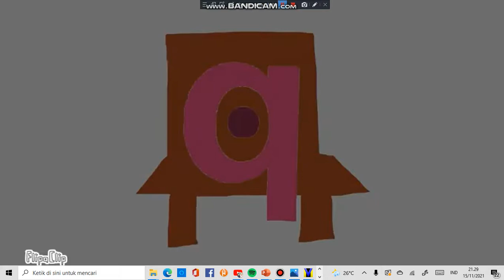cm films logo bloopers take 8 (warning: lame blooper)